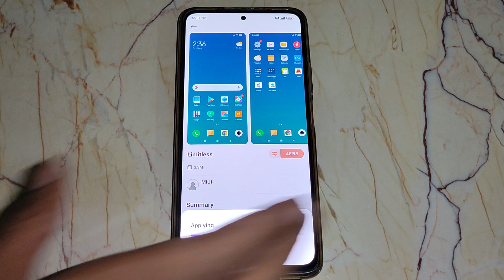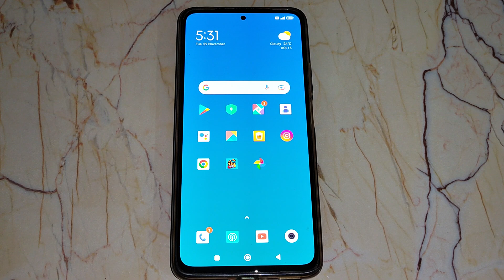how to change theme in redmi note 11s, redmi note 11s Theme setting